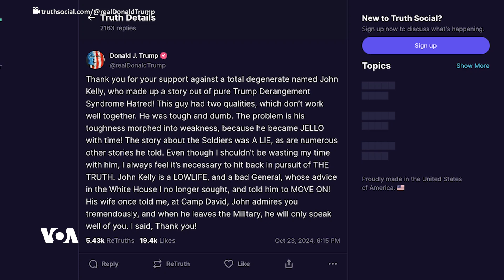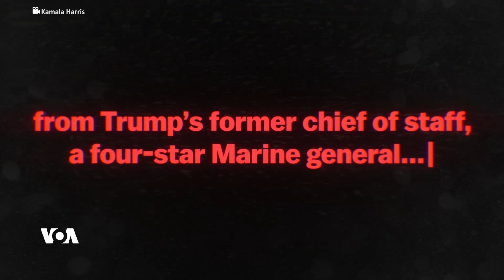Hefteyeke Pêş Hilbijartinan Rojeva Washington Çi Ye?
Serokê berê yê Amerîkayê Donald Trump ku jibo gerek din ya serkotiyê di pêşbirkê de ye, ji hêla gelek alîgirên xwe yên berê ve tê rexne kirin, di heman demê de kempanya seroktîyê ya Demokratan li ser nakokîyên li eyaletên biryarder bi reklaman pêşbazîyê didomînin.